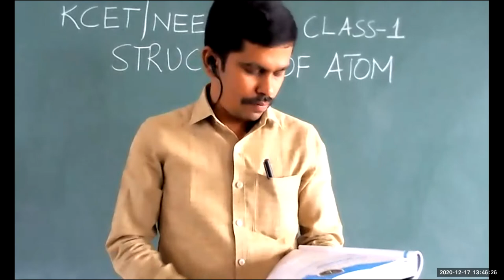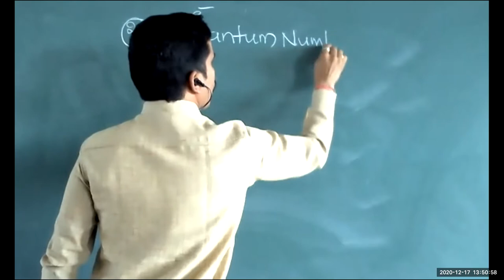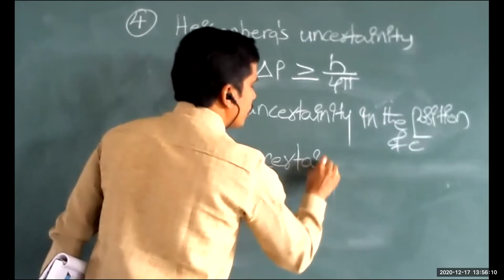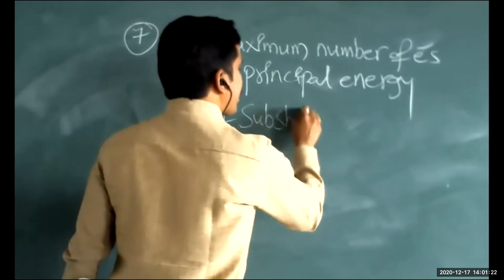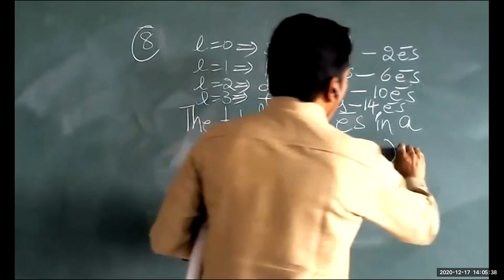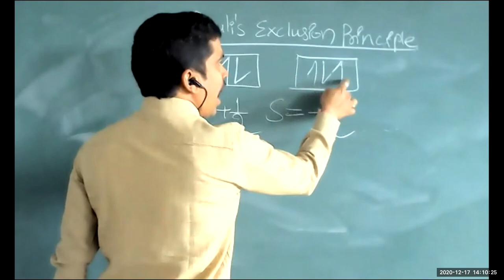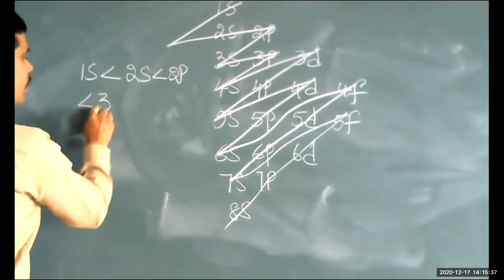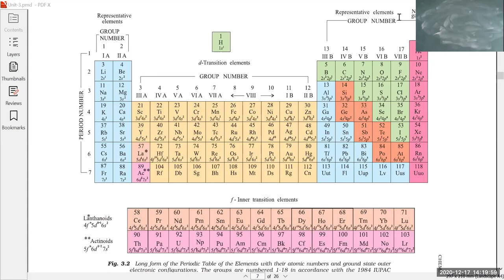CLASS-1 ||CET-NEET-JEE||STRUCTURE OF ATOM|| (17 12 2020)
CET-NEET-JEE
STRUCTURE OF ATOM
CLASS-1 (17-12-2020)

CLASS  BY       :    G.S.SASIDHAR NAIDU
                                M.Sc., Chemistry
                                B.Ed., Physical Science
                                training students in chemistry for their NEET/JEE
since 2009 onwards.